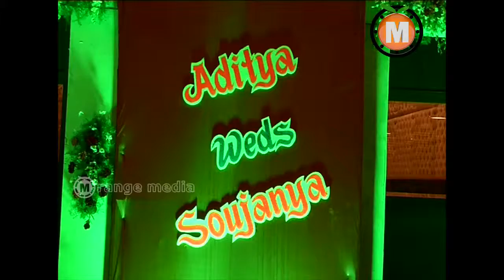Adithya Marriage Function video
Ladies Hugging Each Other at Adithya Marriage Function